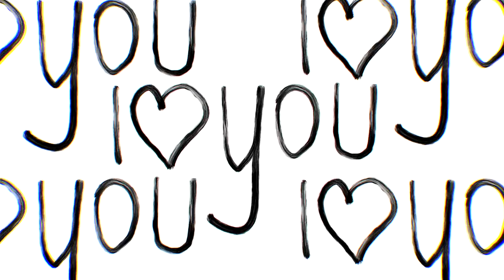Александр Устюгов и группа Экибастуз - Соединяя города (Саров, 25.03.2023)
00:00:00 Intro
00:00:10 Первое отделение
00:00:54 Пан
00:07:00 Твои губы
00:12:02 Московская любовь
00:16:17 Сигарета
00:21:00 Соединяя города
00:26:18 Индиан
00:31:15 Свобода
00:38:00 Сладкая жизнь
00:43:26 Рикошет
00:48:21 Шахтёрское танго
00:54:19 Подруга
00:59:53 Всё будет хорошо
01:03:40 Второе отделение
01:03:59 Старые друзья
01:08:48 Питер
01:14:53 Чёрное золото
01:17:51 Лирическая
01:22:09 Корабли
01:26:36 Дорога в рай
01:32:15 Влюблённая женщина
01:36:44 Попутчица
01:40:53 Громадьё
01:46:56 Нальём по сто